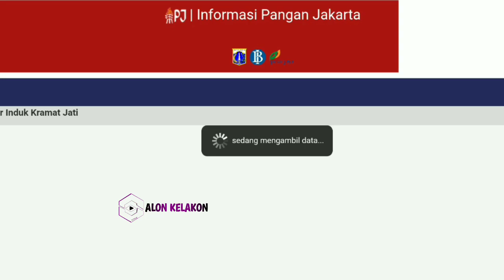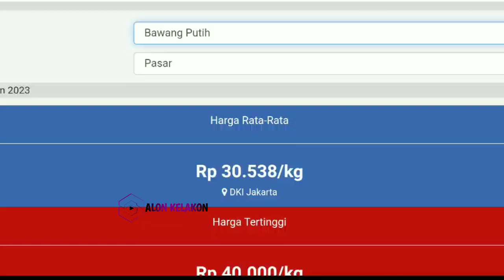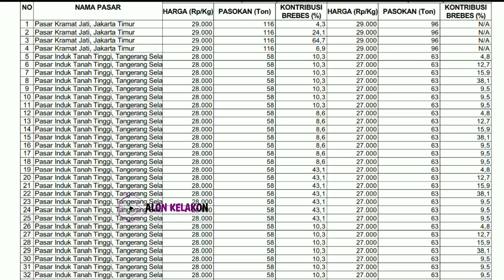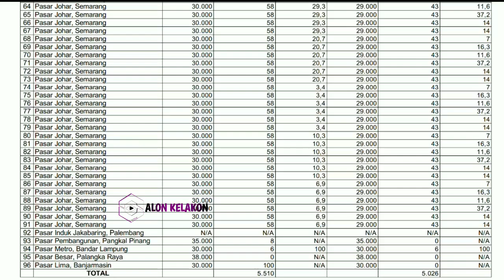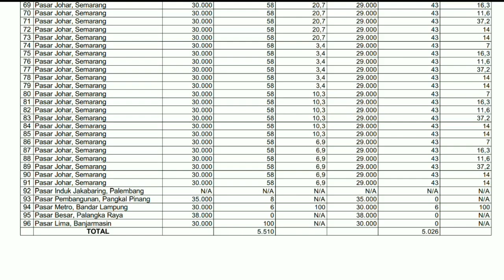harga bawang merah hari ini 2 Januari 2024 || harga bawang merah di pasar induk kramatjati Jakarta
Kabar terbaru harga bawang merah dari petani hari ini || cek harga bawang merah di pasar induk kramatjati jakarta hari ini  2 Januari 2024.

Info Harga bawang merah sekarang di pasar eceran  || Cek harga bawang merah hari ini  2 Januari 2024 di pasar bawang merah sukomoro nganjuk Jawa timur.

Kondisi Harga bawang merah pasokan di pasar saat ini || update terbaru harga bawang merah hari ini  2 Januari 2024 di pasar bawang merah Johar Semarang JAWA TENGAH.

Harga bawang merah 1 JANUARI 2024

SONAGI

KepreeTani
KepreeTube
KepreeTraveller
KepreeTaubat
KepreeTeam
KepreeTour
KepreeTernak
KepreetIn